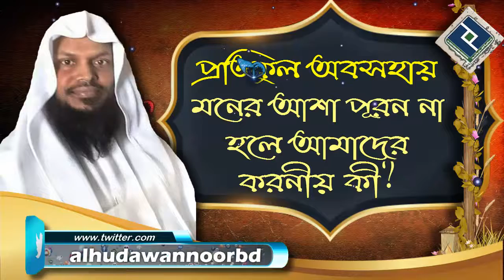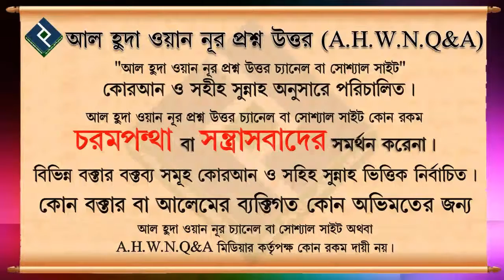প্রতিকুল অবস্হায় মনের আশা পূরন না হলে আমাদের করনীয় কী ᴴᴰ┇শায়েখ আখতারুল আমান মাদানী